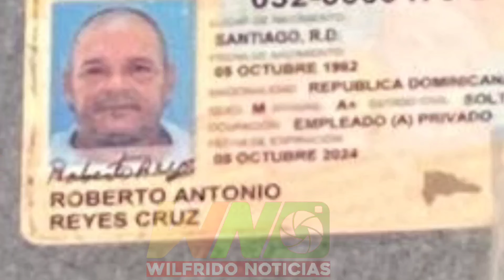Fiscalia pide prisión preventiva para acusados de darle mu3rte al señor Roberto Antonio Reyes Cruz